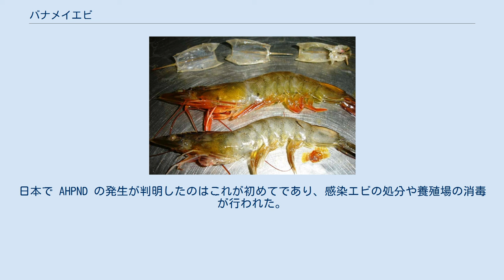バナメイエビ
バナメイエビ（学名: Litopenaeus vannamei）は、クルマエビ科に属するエビの1種。
東太平洋原産で、食用として広く漁獲・養殖されている。
 全長は最大230mm、頭胸部長は90mm。
成体は水深72m以浅の海洋に、稚エビは河口域に生息する。
額角は中くらいの長さで背側に7からの10の鋸歯があり、腹側には2-4の鋸歯がある。
 バナメイエビの原産地は東太平洋で、メキシコのソノラ州からペルー北部に至る沿岸である 。
年間を通して水温20℃以上の海域にのみ生息する。
 20世紀の間、本種はメキシコの近海漁業と遠洋でのトロール漁の双方において重要であった。
20世紀末には、養殖業の利用が漁獲を上回った。
養殖はパナマで捕獲された個体を使用し、1973年にフロリダで始められた。
 ラテンアメリカでは、本種の養殖は水温の上がるエルニーニョ現象に際しては生産高のピークを迎えるが、水温の下がるラニーニャ現象に際しては病気の影響で減少する。
 本種の生産高は、ホワイトスポット病、タウラ症候群、伝染性皮下造血器壊死症、バキュロウイルス性中腸腺壊死症及びビブリオ属感染などの病気に感染しやすいことに制約される。
このほか、急性肝膵臓壊死症にも感受性が高く、致死率が高い。
淡水を含む低塩分の水、高密度、病気への耐性では比較的すぐれ、養殖方法が確立した1990年代には中国、東南アジアを含む世界中で養殖がおこなわれるようになった。
2004年までに世界での本種の生産高は1,116,000 tに達し、ブラックタイガーのそれを上回った。
 2010年にはグリーンピース・インターナショナルが本種を「シーフードレッドリスト」（世界中のスーパーマーケットで販売されている魚介類のうち、持続不可能な漁獲法に由来する恐れが高いもののリスト）に加えた。
グリーンピースによる理由はいくつかの国での広大なマングローブ林の破壊、エビ養殖場に供給するための稚エビの乱獲、著しい人権侵害である。
 日本ではクルマエビの近縁種の1つとして重視されている。
東南アジアのエビ養殖業者が、養殖の対象をブラックタイガーからバナメイエビに変更するにつれ、日本での取扱量も増加している。
日本ではむき身に加工して「むきえび」として流通することがある。
 2013年に、日本各地のホテルやレストランでバナメイエビを、同じクルマエビ科の「シバエビ」と表示して調理し、メニューに掲載していたことが、食材偽装問題時に発覚した。
 2020年10月に、沖縄県大宜味村の養殖場でタイから輸入したバナメイエビ約10万尾が大量死する事件が起き、検査の結果急性肝膵臓壊死症 (AHPND) に感染していたことが判明した。
日本で AHPND の発生が判明したのはこれが初めてであり、感染エビの処分や養殖場の消毒が行われた。